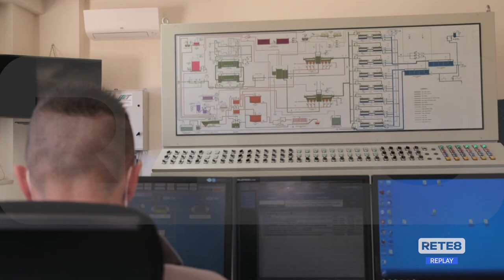Gran Sasso - Indagini sulla contaminazione dell’acqua